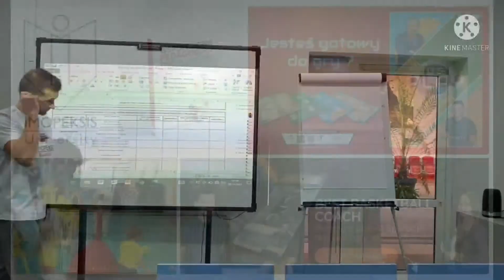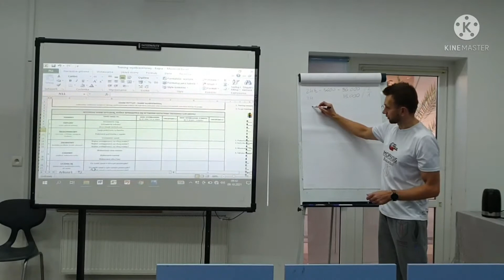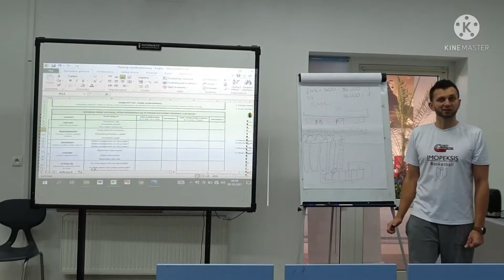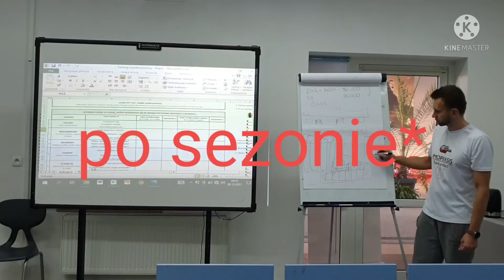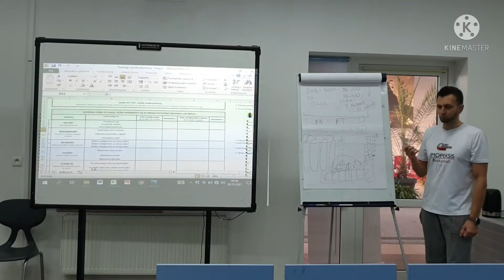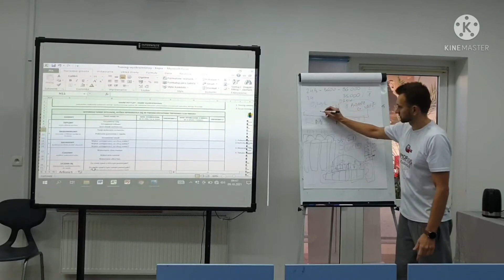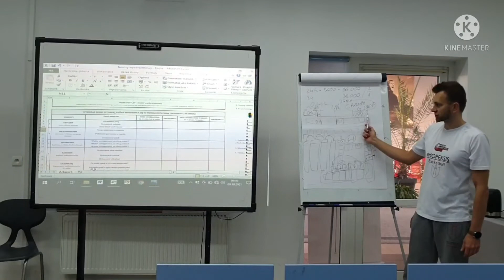szkolenie IMOPEKSIS - periodyzacja cz.1